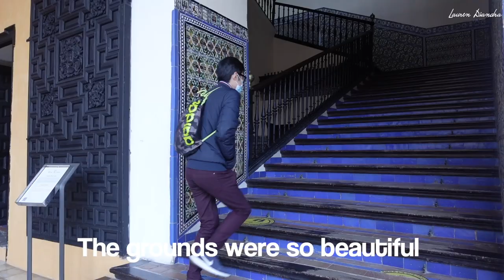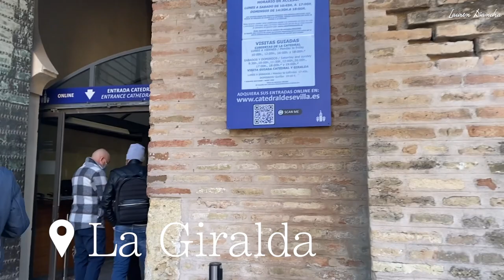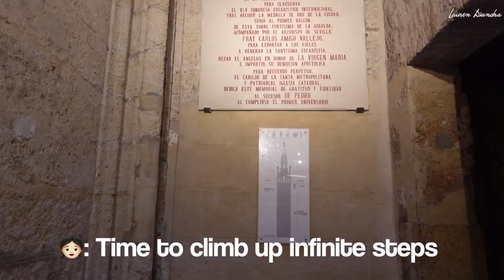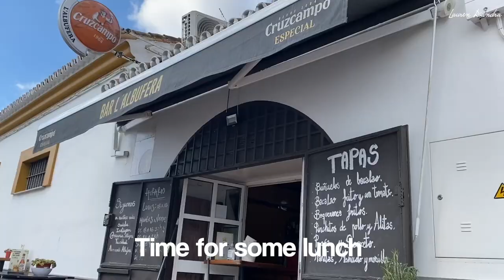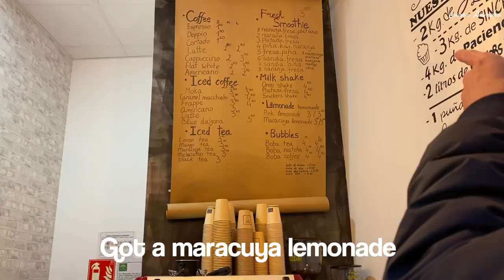Seville Travel Guide | Places to eat, top tourist attractions, the perfect itinerary..? (pt 1/2)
Hi everyone,

Welcome to part 1 of my Seville trip! It was our first holiday in Europe after around 2 years and it didn't disappoint at all. The food was amazing, weather was amazing and everyone was so friendly.

Had so much fun filming and enjoying all Seville had to offer.

Hope you enjoy this week's vlog!

If you’re interested in using the same music as I do for my vlogs, this is where to find it :)

Please note that I get a small referral fee at no additional cost to yourself. Appreciate the support! 😌